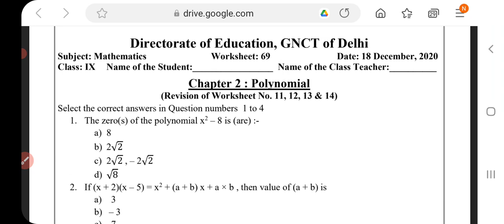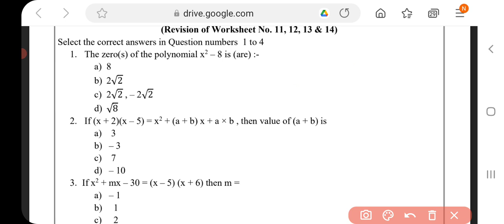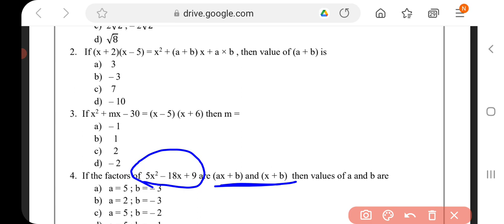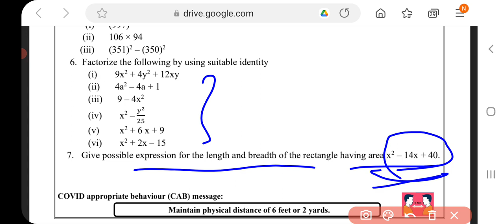CLASS 9 MATHS WORKSHEET 69 # ENGLISH MEDIUM # DATE 18/12/2020